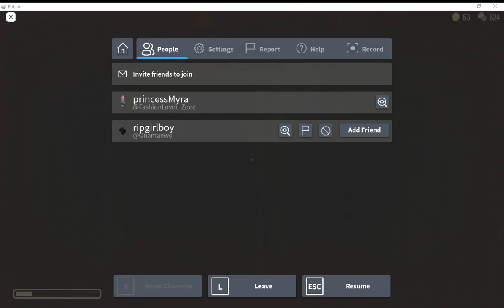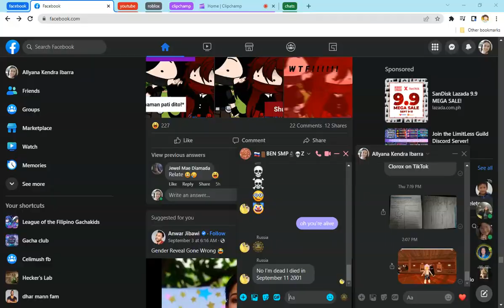playing doors without nash and klark l roblox